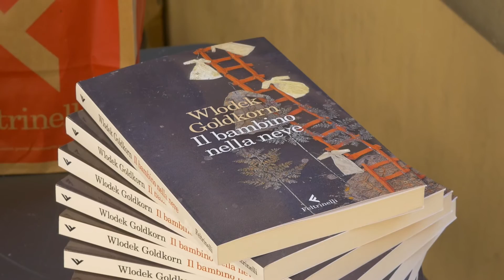CORTONA MIX FESTIVAL 2016 Wlodek Goldkorn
"Le nevi che abbiamo attraversato"